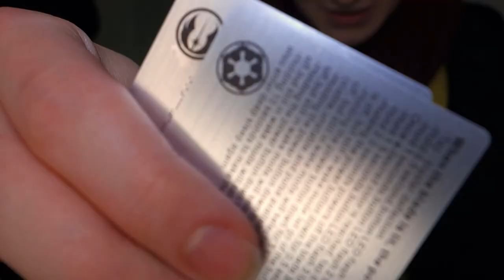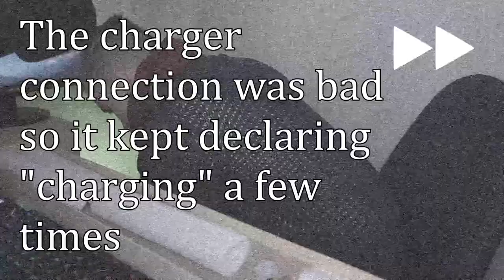How to buy a beginner lightsaber in Europe! (LGT Sabers)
My experience with buying an entry-level base lit eco smooth swing lightsaber from LGT Store on Aliexpress. Most other videos I saw seemed to buy from a USA based seller for budget sabers but the delivery from the US to Europe costs tons.

Love yourself and love others! :)

LGT Store
LGTsaber Store

The EU flag for the thumbnail didn't require attribution so I want to credit them anyway :)

Timestamps:
00:00 Background and FedEx problems
02:27 Unboxing & US vs EU opportunities
04:10 Hilt, blade, infocards
05:29 Extra parts
06:28 Charging
06:50 Prices
08:10 Assembly
09:11 Takeoff and ignition
10:39 Smooth swing go swoosh
11:16 Some functions
11:50 Kylo font and colour change
13:00 Neopixel vs base lit, Kenobi & Dooku
14:18 Final word